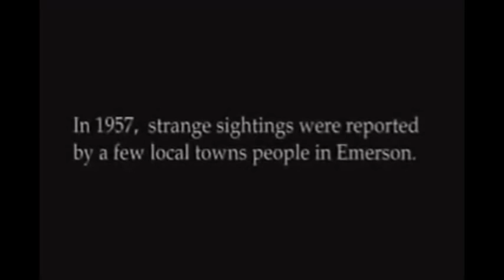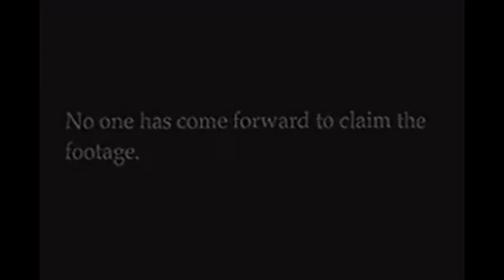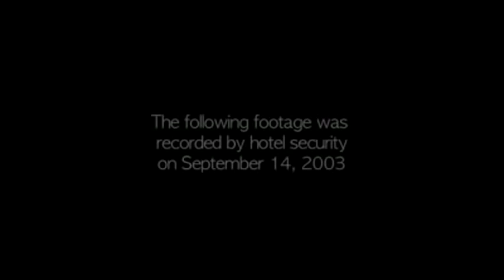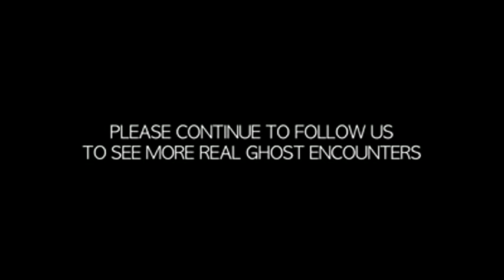Ghost caught on tape cctv Ghost Videos Real Ghost Videos 2016